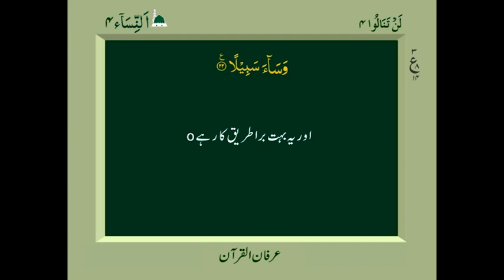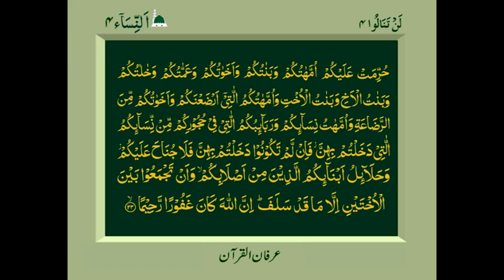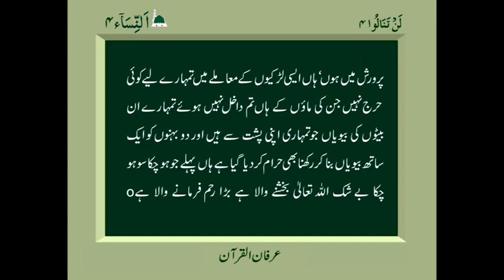Irfan Ul Quran | Translated by Hazrat Syed Muhammad Wajih Us Seema Irfani R.A | Para 4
Aastana Aalia Irfania Chishtia Sundar Sharif Multan Road Lahore.